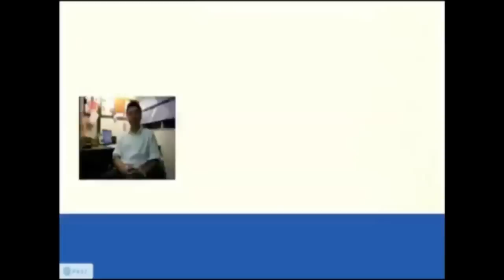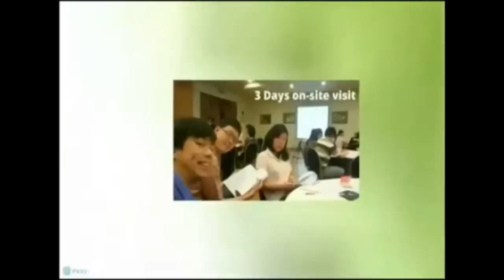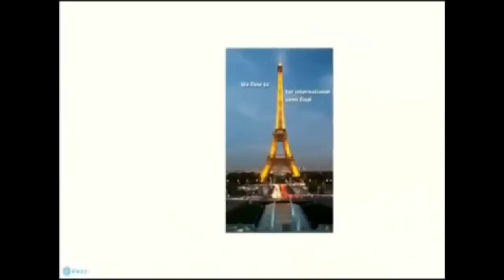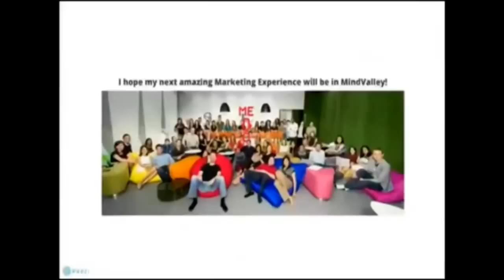MindValley Cover Letter - Leon Chan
Hey MindValley! Here's my video cover letter for a career in MindValley. See you soon in MindValley!

Credits

Created by Leon Chan

Video edited by Christy Lim

Appearance in sequence:
Marta from Poland
Mann Dee from Malaysia
Tonya from Ukraine
Leon from Taiwan
Valya from Ukraine
Joshua from Malaysia
Dr. Vicki from New Zealand